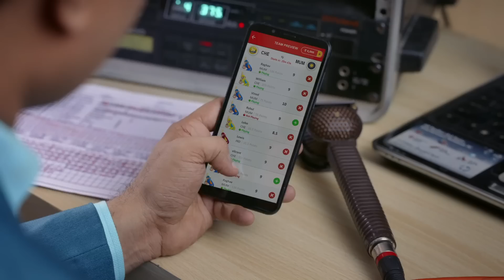David Warner ने मैच के बाद Rahul Tewatia, Khaleel Ahmed को समझाया । SRHvsRR । IPL2020 । Riyan Parag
Rajasthan Royals beat Sunrisers Hyderabad by 5 wickets in the 26th match of IPL. Chasing 159, RR was once looking outplayed as they lose 5 wickets in 12 overs. But Riyan Parag (42 NO off 26) and Rahul Tewatia (45 NO off 28) took charge and won the game for Rajasthan by adding 85 runs in 47 deliveries. With 2 required off the last 2 deliveries, Parag launched a six against Khaleel Ahmed to seal the deal for RR. But in between tewatia and khaleel exchange some words. Know all about that incident.